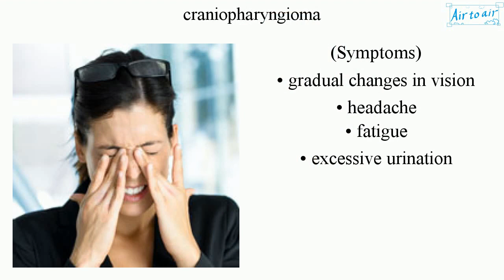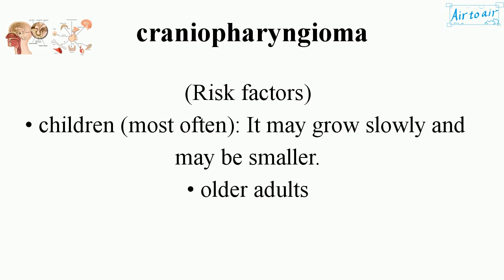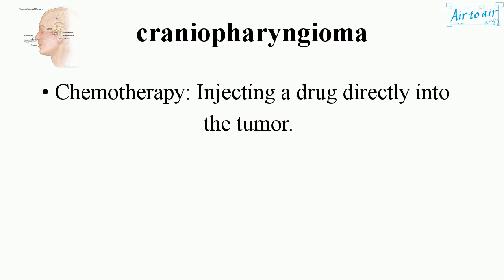craniopharyngioma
A noncancerous (benign) brain tumor. It begins near the pituitary gland.
As it slowly grows, it can affect the function of the pituitary gland and other nearby structures in the brain.

(Symptoms)
• gradual changes in vision
• headache
• fatigue
• excessive urination

(Risk factors)
• children (most often): It may grow slowly and may be smaller.
• older adults

(Diagnosis)
• Medical history review
• Physical exam: The vision, hearing, balance, coordination, reflexes, and growth and development are tested.
• Blood tests: Changes in hormone levels.
• Imaging tests: X-rays, MRI, and CT.

(Treatment)
• Surgery: Removal of the tumor.
- - Craniotomy: Open surgery.
- - Transsphenoidal procedure: Minimally invasive surgery (without affecting the brain). Special surgical tools are inserted through the nose.
• Radiation therapy
- - External beam radiation therapy: Proton beam therapy, intensity-modulated radiation therapy, stereotactic radiosurgery (very precise form of therapeutic radiation).
- - Internal radiation therapy: Brachytherapy (placement of radioactive material directly into the tumor, that can radiate to it from inside).
• Chemotherapy: Injecting a drug directly into the tumor.